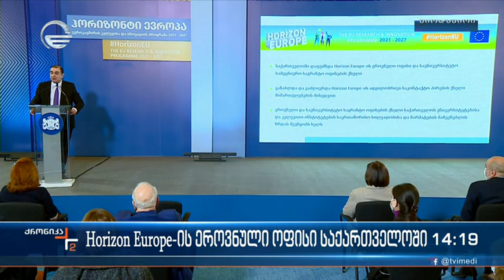Horizon Europe-ის ეროვნული ოფისი საქართველოში